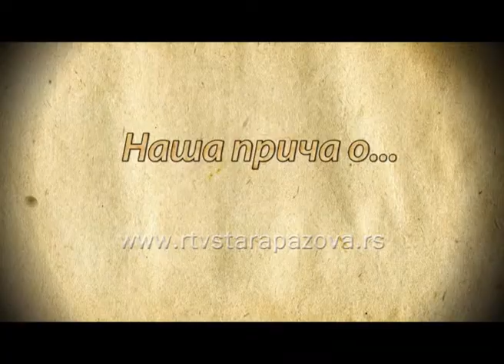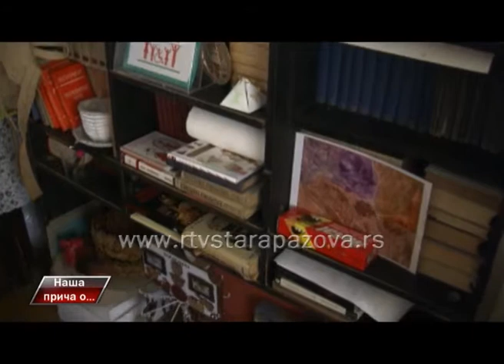Naša priča o Oaza Golubinci